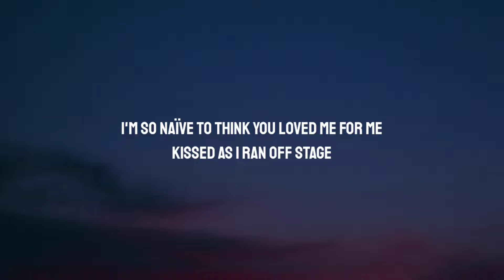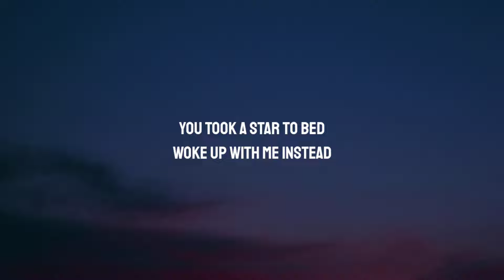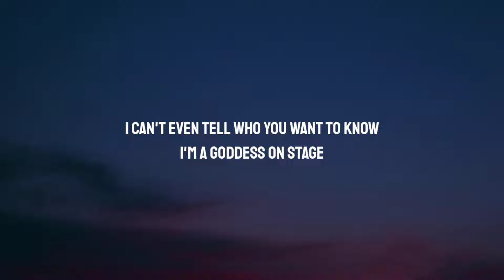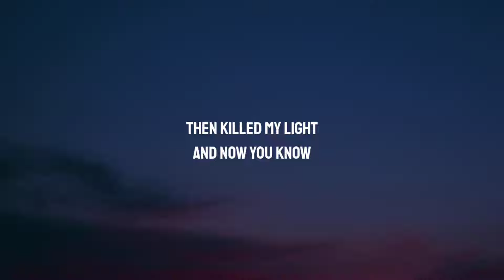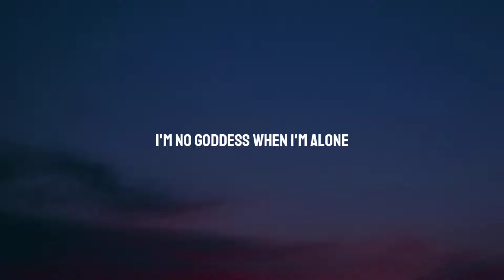Laufey - Goddess (Lyrics)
Lyrics:

[Verse 1]
It always goes like this
Could've predicted it
I'm so naïve to think you loved me for me
Kissed as I ran off stage
You're too old to play this game
Guess you're still growing up at thirty, oh

[Chorus]
Were you surprised by me
When you took me home?
When the glamour wore off
Reduced to skin and bone
I can't even tell who you want to know
I'm a goddess on stage
Human when we're alone

[Verse 2]
You took a star to bed
Woke up with me instead
You must have felt so damn deceived
When you made up a version of
Me that you thought you loved
But I am not your Aphrodite, oh

[Outro]
You took me for a fool
You stole my youth
You wanted this so much
You watched me rise
Then killed my light
And now you know
I'm not your fucking goddess
Oh, oh
I'm no goddess when I'm alone